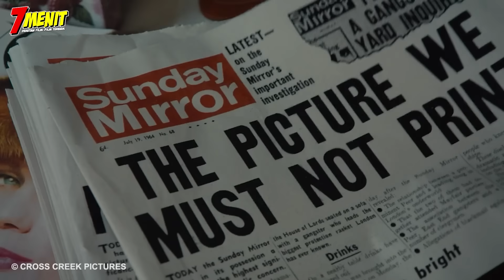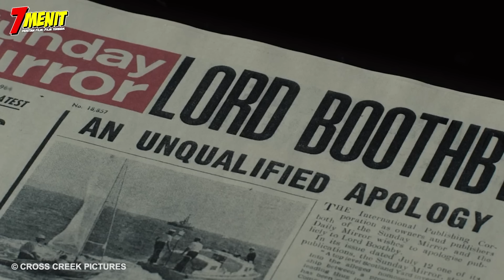KISAH NYATA! GANGSTER Sodara Kembar No.1 di London - PALING BRUT4L BERINGAS DAN KEJ4M!!